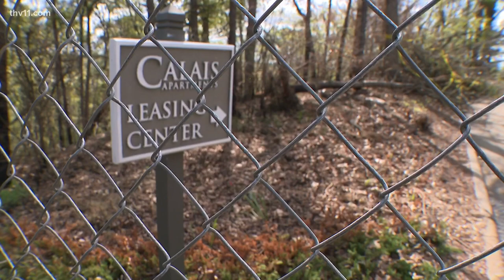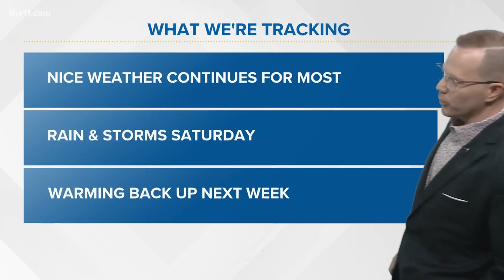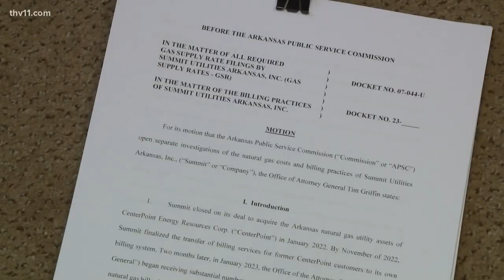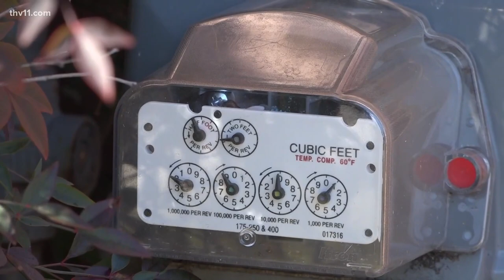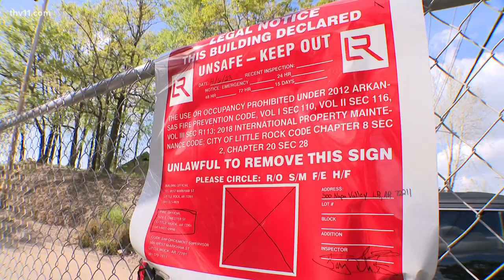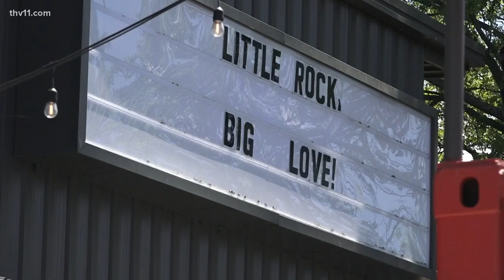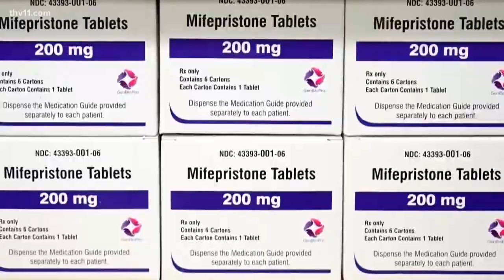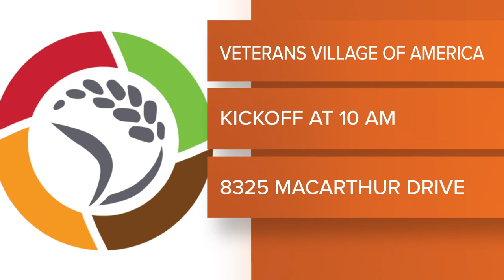Arkansas's top news stories | April 13, 2023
Jurnee Taylor presents Arkansas's top news stories for April 13, 2023, including some renters at the Calais Apartments getting back into their homes.